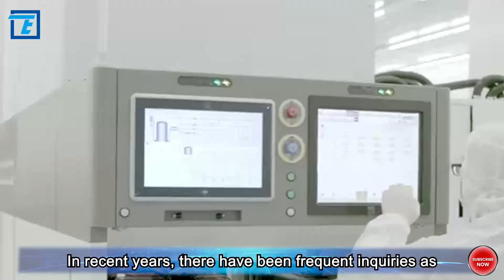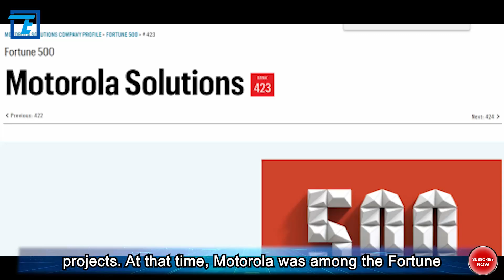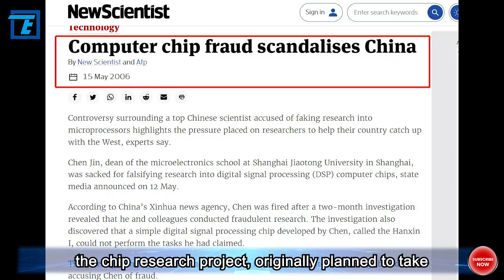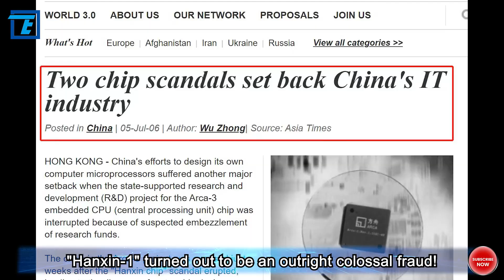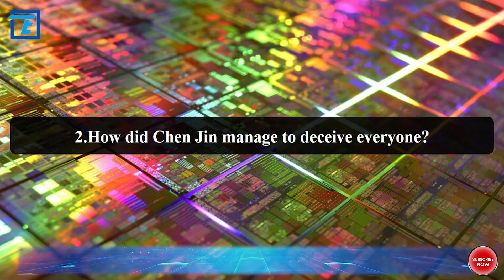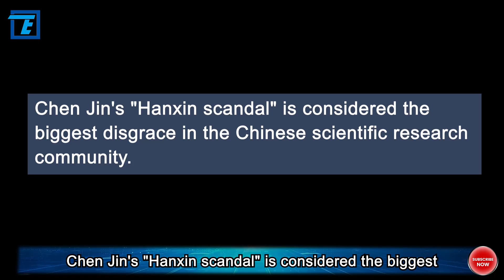This chip expert defrauded China of 1.1 billion yuan and made China Chip stagnate for 13 years?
The Chinese people became impassioned under his slogan, praising him as the "Father of Chips" and calling him the "Pride of the nation." With the release of Hanxin-1, subsequent versions such as Hanxin-2 and Hanxin-3 began to be planned. The government provided Chen Jin with sufficient funding for these projects, as he applied and received a research grant of 1.1 billion RMB. This amount was a considerable sum twenty years ago, indicating the level of attention China bestowed upon him at that time.

However, is Chen Jin truly as remarkable as he seemed? Some industry insiders found it strange how he managed to complete chip development in such a short time. But the few voices of doubt were quickly drowned out in the wave of jubilation. It was not until 2006 when the truth was exposed, causing a global shock. The so-called "Hanxin-1" turned out to be an outright colossal fraud! What exactly happened?

In today's video, let's discuss the biggest scandal in China's scientific research community. This self-proclaimed chip expert deceived China out of 1.1 billion RMB, halting the development of China's chip industry for 13 years. So, how did he manage to deceive over a billion people in China? OK, in today’s video, let’s dive deep into the biggest chip scandal in China’s history. Let’s get started!